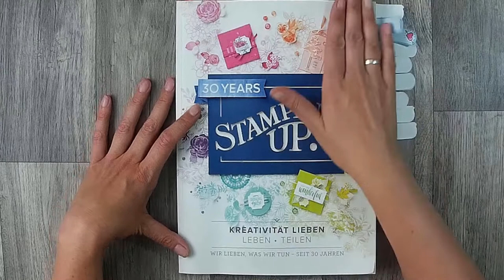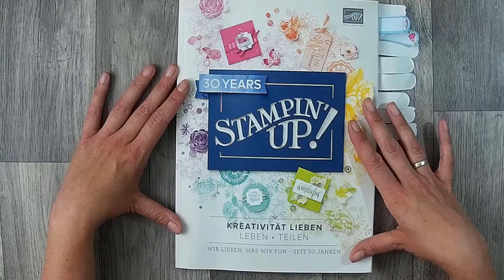Bonustage...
oder

z. B. Von Stampin Up:
Papierschneider - 36€
Papierfalter - 8,50€